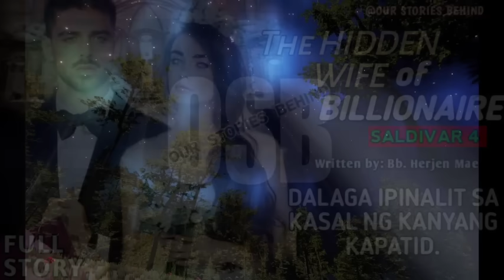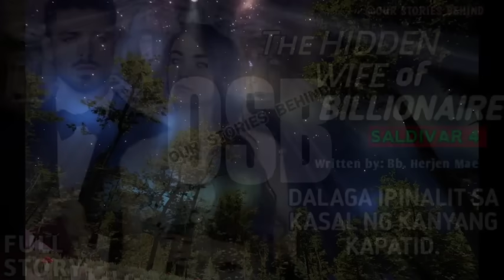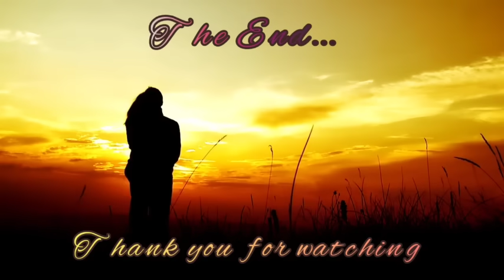DALAGA IPINALIT SA KASAL NG KANYANG KAPATID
THE HIDDEN BRIDE OF BILLIONAIRE

Isinulat ni Bb. Herjen Mae
Narrator: Anna May

PLOT: Matapos mamatay ng kambal na siyang dapat ikakasal kay Cameron Saldivar, si Cesia ang ipinalit ng mga magulang niya. Hindi siya kilala ng lahat at ang tinaguriang tagong anak dahil may sakit daw siya sa isipan. Hindi naman iyon totoo ngunit pinilit siya ng amang itago dahil sa kahihiyan. At ngayong takot ang mga itong maputol ang koneksyon sa mga Saldivar, siya ang ipinalit upang magpanggap na kambal niya. Pero imbes na gumaan ang buhay niya pagkatapos ng kasal, doon niya naranasan ang iba't-ibang hirap dito. Ayaw sa kan'ya ng lalake dahil inakala nitong siya pa rin ang kambal niya. Ang totoo kaseng gusto ni Eron ay siya, nang aksidente nitong masilayan ang dalaga ilang taon na ang nakakaraan. Nang malaman niya iyon, nagulat siya at inamin ang katotohanan dito. Ngunit kung kailan nagkamabutihan na sila, doon pa sila muling sinubok ng panahon. Naaksidente ang lalake kasama ang pinsan nitong si Gabriel.

TAUHAN: CASSANDRA & ERON

🤞GoodNovel
🤞Libri
🤞Yugto
🤞Dreame
🤞wattpad

1. "No Copying  intended"
poster.
3.This video is not associated with  any company  or products mention  on the  video.
4. No intention to infringe photos or audio used in this  video.